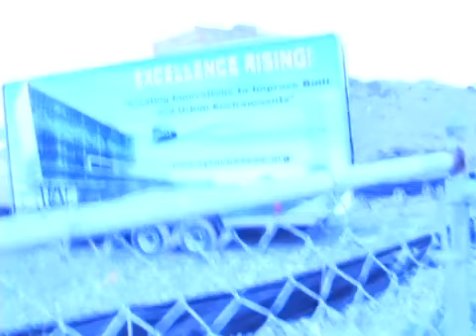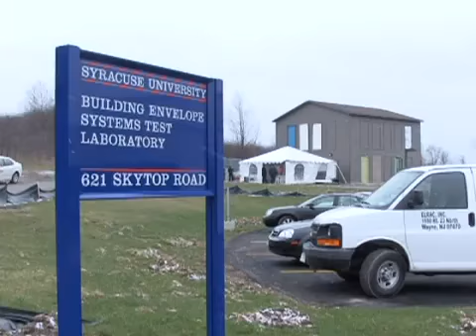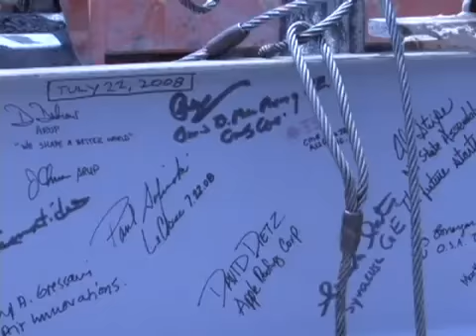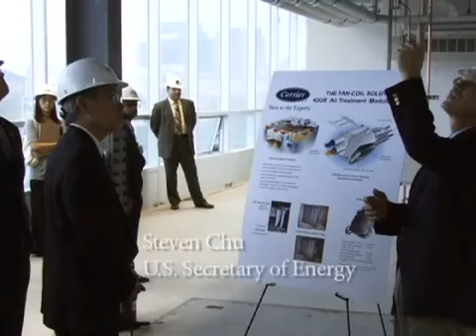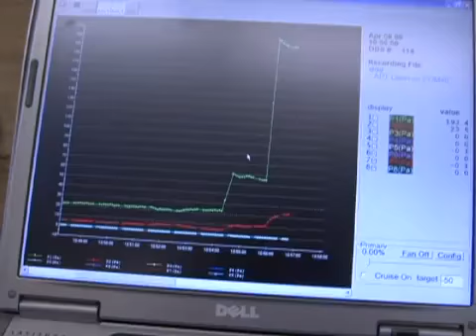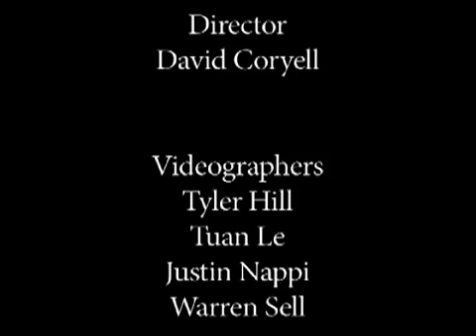The Syracuse Center of Excellence